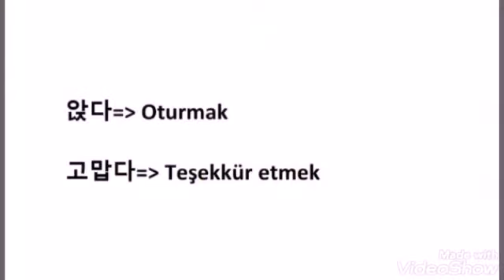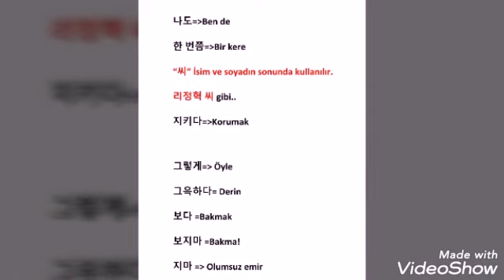Crash Landing On You/ Diziyle Korece Öğrenelim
DİZİYLE KORECE ÖĞRENELİM😊